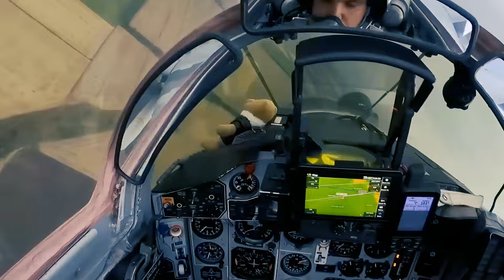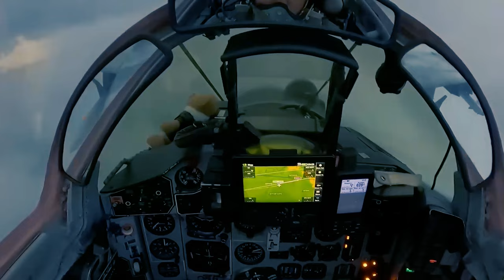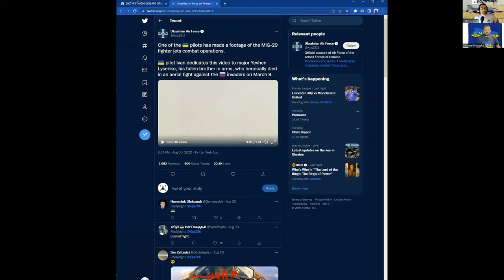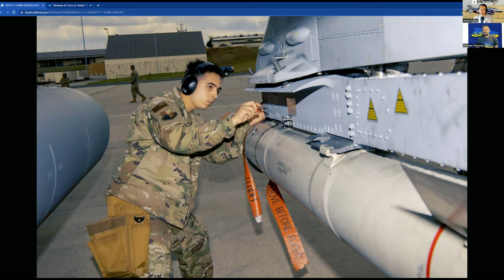Ukrainian MiG-29 HARM Shooters - Analysis by a Wild Weasel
00:00:00 Introduction
00:06:04 Who was Yevgen Lysenko?
00:09:26 Which AGM-88 Version is Ukraine Using?
00:12:54 Is this a Serious Capability?
00:24:02 What Mode for they Have?
00:26:49 How are they Programming the Missile?
00:36:36 Launch Indications?
00:41:01 OPSEC and this Video?
00:45:55 Can Russia Shoot Down HARMS?
00:47:58 Russian Numbers
00:49:29 The Dumb Guys Get Killed
00:53:21 Exploitation by Russia?
00:55:21 Advice to Russian Air Defence Guys